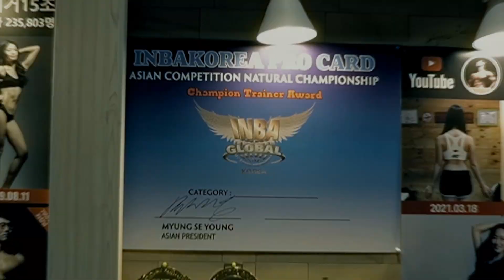EP.01 오늘 이러고 놀았습니다. [운동 Vlog 동기부여]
할 수 있다고 생각하든
할 수 없다고 생각하든
당신이 맞다!

Warm UP
4Rounds
10 Rumanian Deadlift
10 OHP
10 Front Squat
10 Hang Clean

Strength
Lat Pull Down
6  x 4sets

Conditioninig
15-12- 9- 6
Power Clean & Jerk
Floor Press

책임지고 과학적으로 몸 만들어 드립니다!
트리거짐은 단국대 죽전캠퍼스 앞에 있습니다.

트리거 추천! 득근 & 다이어트식품 최대 할인받는 방법!
링크로 가입하면 최대할인율 적용됩니다.